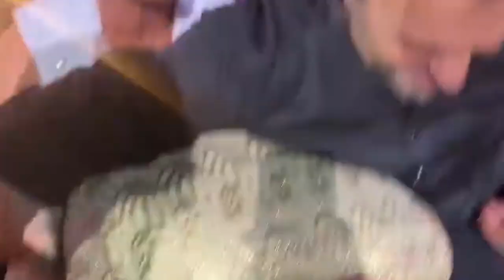Dancing with the Stars Season 30 Finale | Who Won DWTS 🏆 | Couch Potato Recap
The winner of “Dancing With the Stars” 🏆🌟🏆season 30 is NBA player Iman Shumpert. He is the first professional basketball to make the finals, let alone win the entire thing.